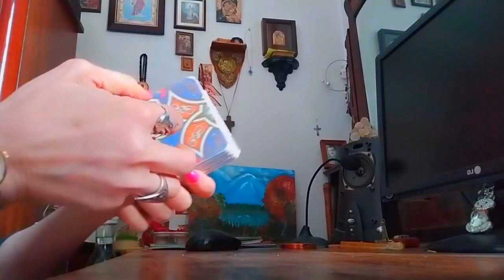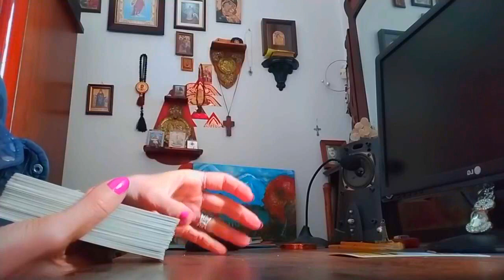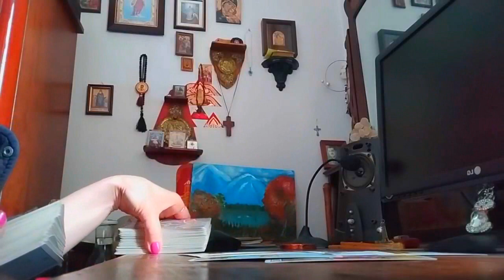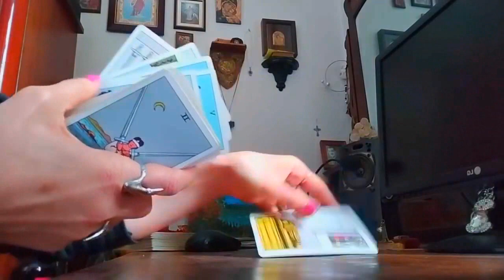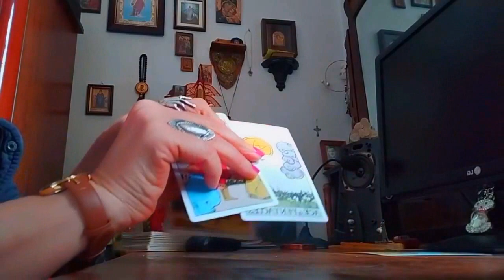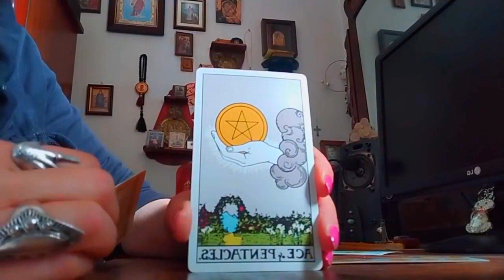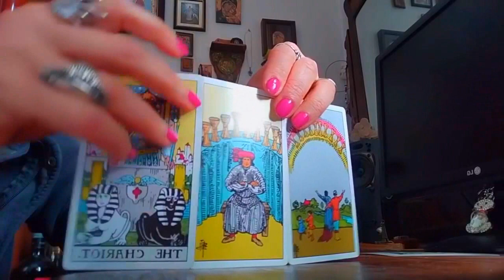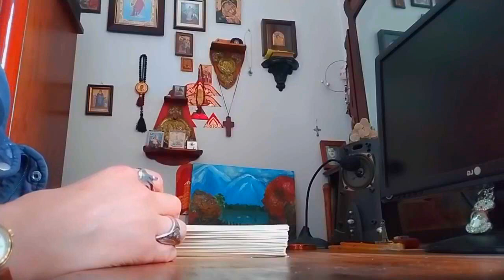რა ხდება თქვენს ზურგს უკან? რა უნდა იცოდეთ და რა არ იცით – 3 ვარიანტი🃏✨✨✨🃏